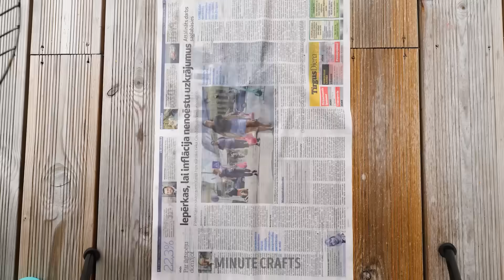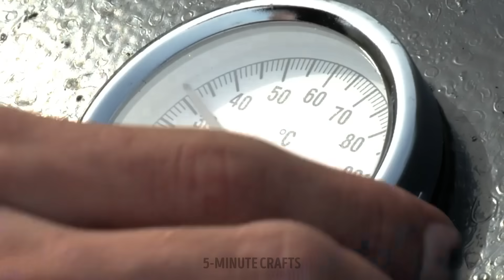Simple Grilling Hacks To Make Picnic Unforgettable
🔥 Elevate your picnics with our Simple Grilling Hacks! 🍔 Unleash the grill master in you and turn every picnic into an unforgettable feast. Learn easy techniques to grill juicy burgers, tender veggies, and succulent kebabs. Discover secret marinades, perfect grill temperatures, and essential tools. Your gatherings will sizzle with flavor! From beginners to grill enthusiasts, our friendly tips guarantee a perfect BBQ every time. Gather your friends, fire up the grill, and let the good times roll! 🌞🍖

TIMESTAMPS:
00:00 Grilling hacks
01:44 How to cook burgers
03:31 Fried chicken recipe
03:53 Tasty sausage snack